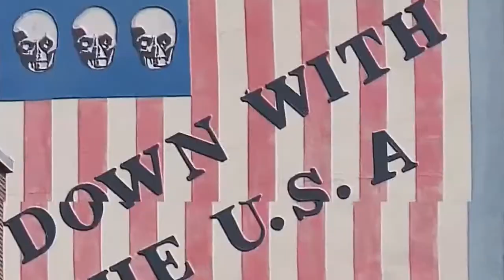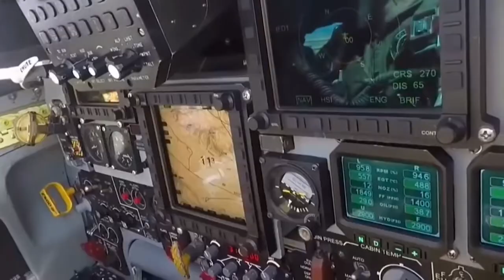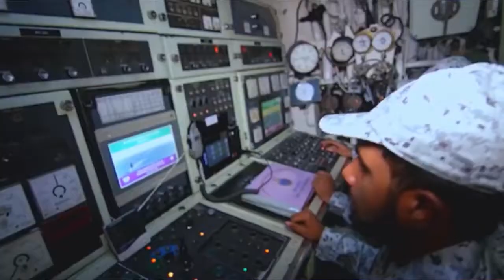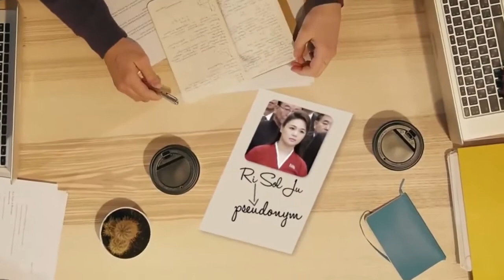5 Undefeatable Countries in the World Iran, Bhutan, Australia | دنیا کے پانچ نا قابل شکست ملک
5 Undefeatable Countries in the World   Iran, Bhutan, Australia | دنیا کے پانچ نا قابل شکست ملک
I daily upload video on my channel related to Celebrities news and about their life no matter from which department they belong.
I upload videos related to Showbiz, Politics and Celebrities from Bollywood and Lollywood.
You can watch everything and every news related to your favorite Actor or actresses.
We believe in giving our audience best information and news based on truth related to their favorite Celebrities.

Usage rights:
"free to use, share and modify. Grateful to Google for the information.